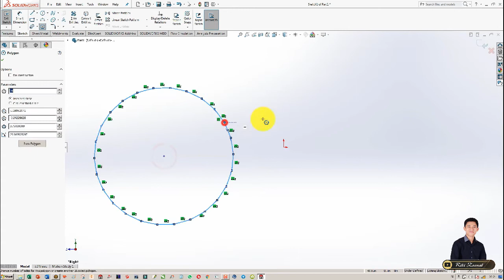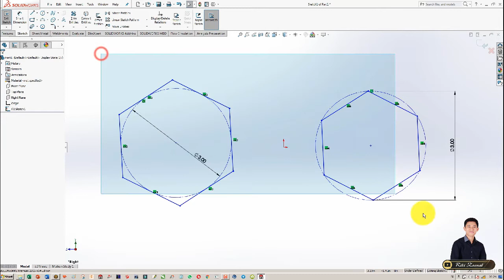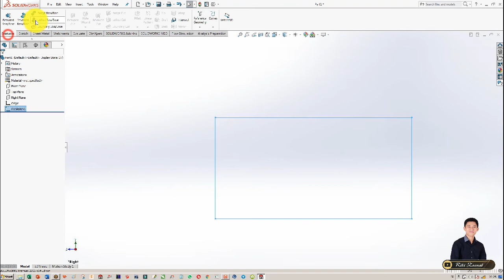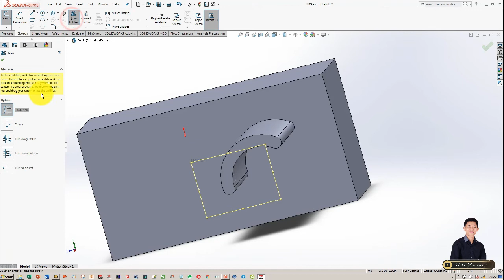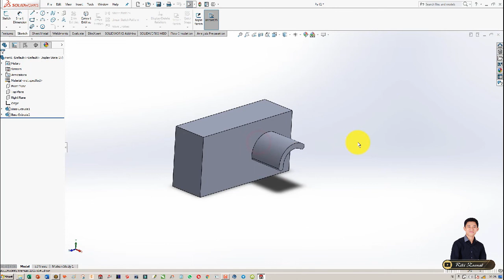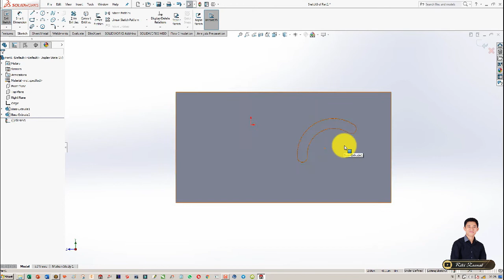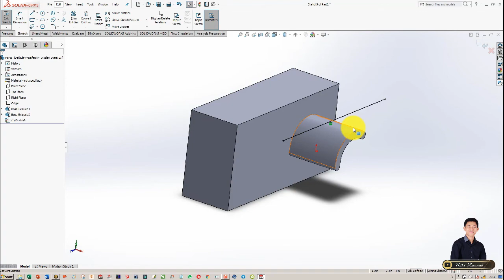SOLIDWORKS | #13 PENGENALAN VARIASI POLYGON, OFFSET PLANE & CONVERT ENTITIES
Assalamu'alaikum Wr.Wb.

SEMOGA BERMANFAAT :)